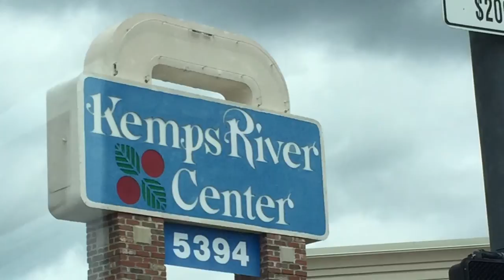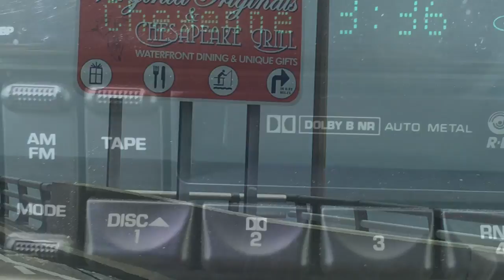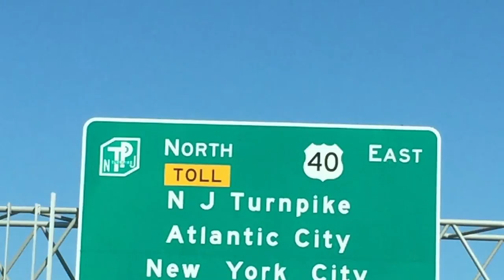Family Vacation to Outer Banks NC!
Sorry it's so long but we had a blast and I had many things to film and take pictures of! If you watch the whole thing I hope you enjoy it! :-)